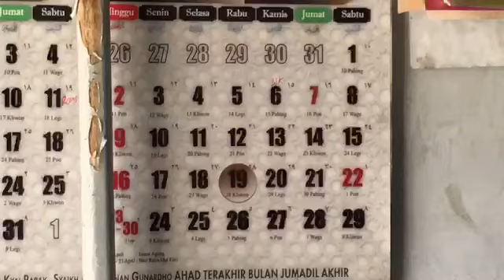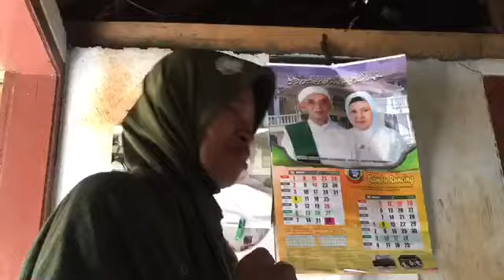BULAN PUASA MASIH NYUCI, MASIH NGEPEL, SAMA SEPERTI BULAN BULAN YANG LAIN